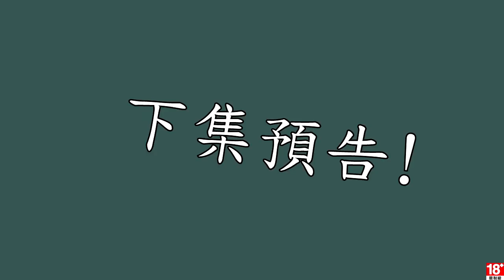刺客教條4 黑旗 EP.67 大開曼島 暗殺契約-雙重困境 &-走私者的非法據點 & 獵殺聖殿騎士-歐琵雅‧阿皮托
這集名字也太長 www